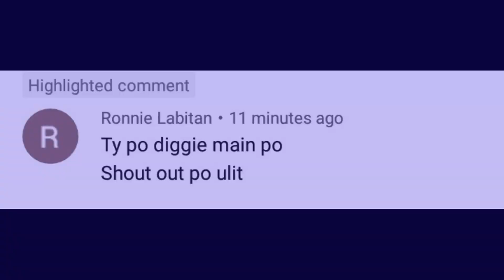DIGGIE TROLL MOMENT part 1 | TOP #1 Zamboanga del sur Diggie | Mobile Legends: Bang Bang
IGN: DARK emperor(bars)
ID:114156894